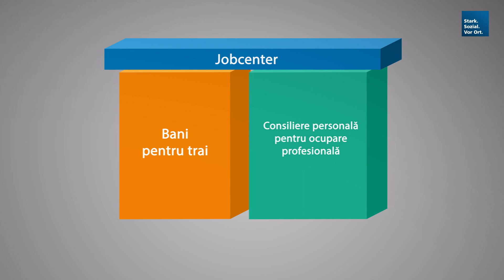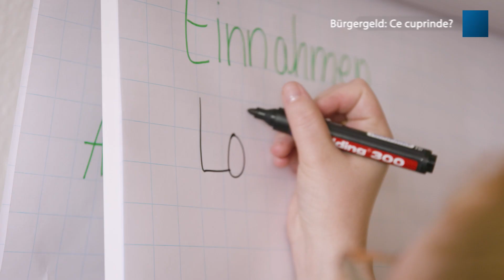Videoclip de prezentare: Bürgergeld – ce reprezintă?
Job-com dorește să vă pună la dispoziție informații ajutătoare cu privire la subiectul „Bürgergeld”. Ce servicii sunt disponibile? Cine are acces la ele? Ce fel de sprijin veți primi din partea agenției pentru ocuparea forței de muncă? Răspunsurile la aceste întrebări le regăsiți în videoclipul de prezentare, care este o producție în colaborare a 18 agenții comunitare pentru ocuparea forței de muncă din Renania de Nord-Westfalia.

Video: Brunner Media